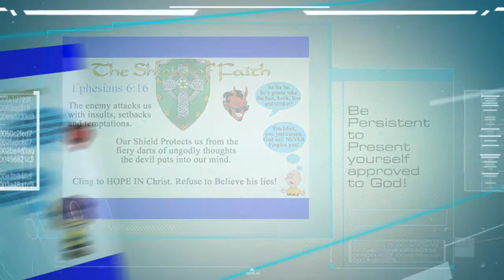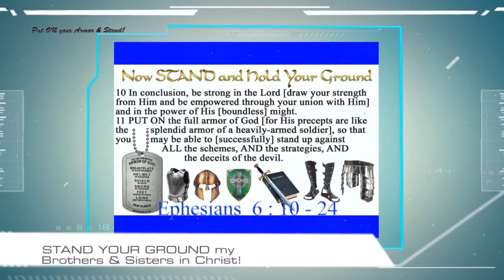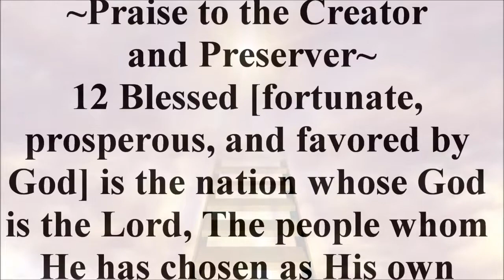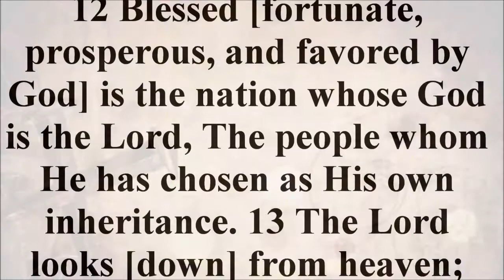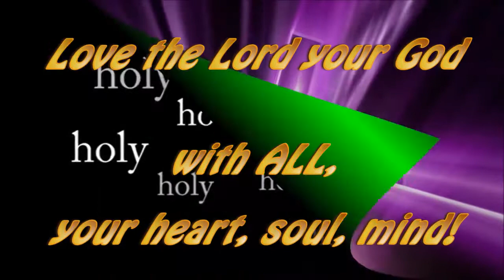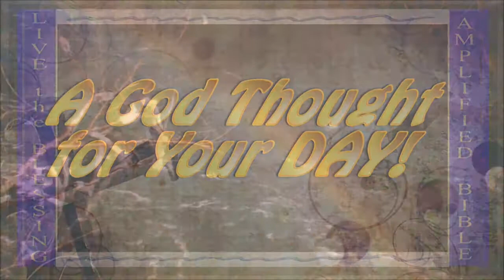July 4 – Psalm 33:12-15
Bible Gateway:
Bible Hub Commentary Psalm 33:15
33:12-22 All the motions and operations of the souls of men, which no mortals know but themselves, God knows better than they do. Their hearts, as well as their times, are all in his hand; he formed the spirit of each man within him. All the powers of the creature depend upon him, and are of no account, of no avail at all, without him. If we make God's favour sure towards us, then we need not fear whatever is against us. We are to give to him the glory of his special grace. All human devices for the salvation of our souls are vain; but the Lord's watchful eye is over those whose conscientious fear of his name proceeds from a believing hope in his mercy. In difficulties they shall be helped; in dangers they shall not receive any real damage. Those that fear God and his wrath, must hope in God and his mercy; for there is no flying from him, but by flying to him. Let thy mercy, O Lord, be upon us; let us always have the comfort and benefit, not according to our merits, but according to the promise which thou hast in thy word given to us, and according to the faith thou hast by thy Spirit and grace wrought in us.